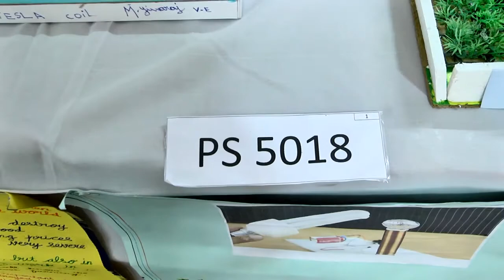PS 5018 GLOWING BULB WITH OUT POWER